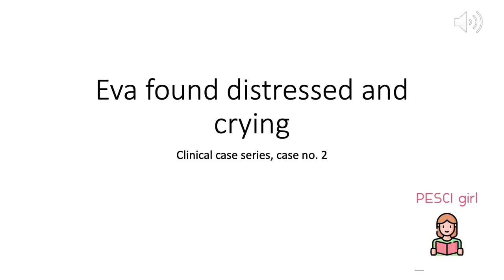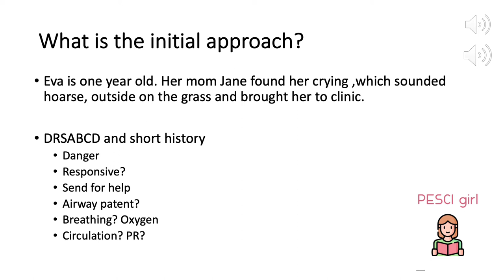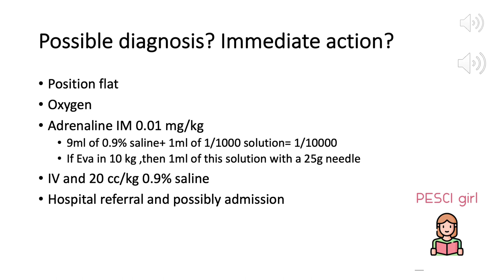approach to unwell baby. Sudden distress in a one year old baby.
PESCI videos, second case of clinical cases series.